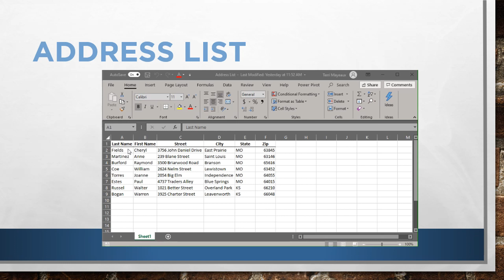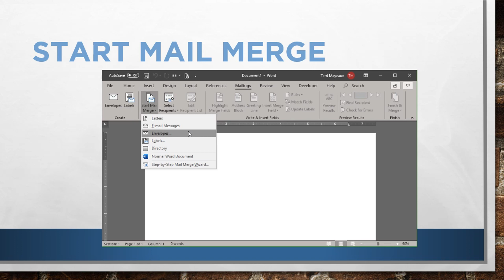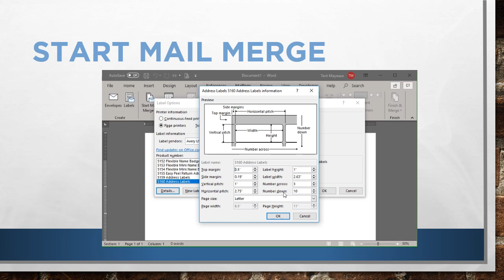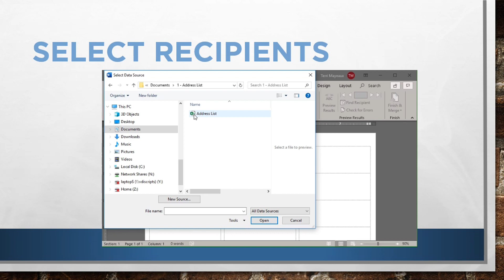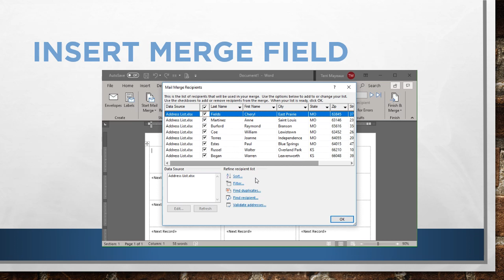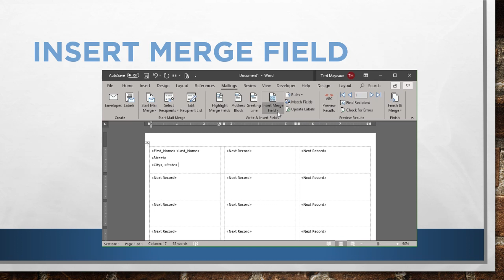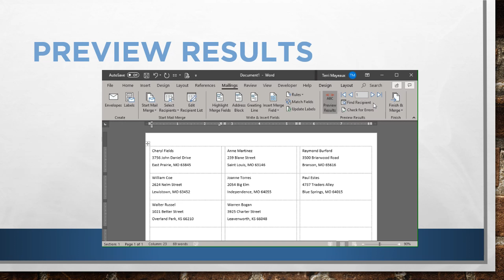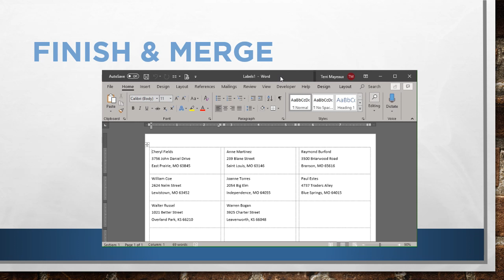Microsoft Word Basics: Mail Merge Part 2 Using Ribbon Buttons | Technology Education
Let the Consumer Tech trainers at Mid-Continent Public show you how to use the ribbon buttons to create Word mailing labels while using an Excel spreadsheet for the address information. Part 2 of a series.

Windows 10 and Microsoft 365 Apps for Enterprise were used to create this video. Most features shown can be found in Word 10 or newer.

🎬 New videos premiere each Wednesday and Friday at 1:00 p.m. (Central Time).

NOTE: Most resources require your MCPL library card information.
The resources available on the Online Resources page may change from time to time.